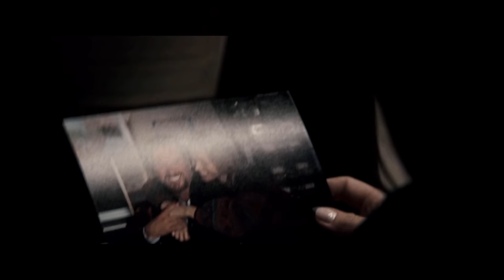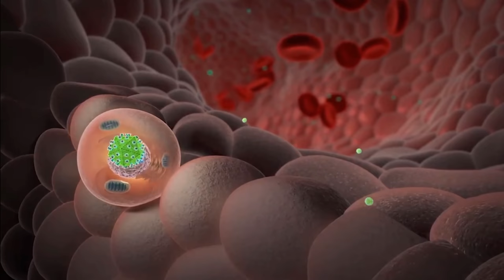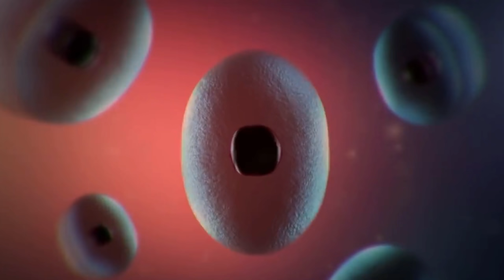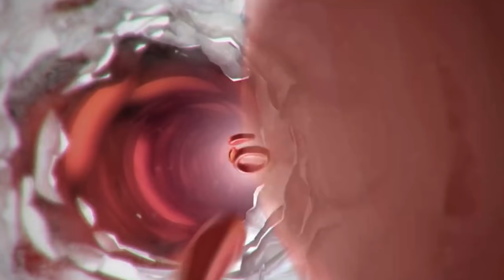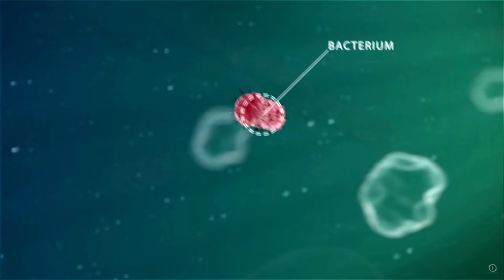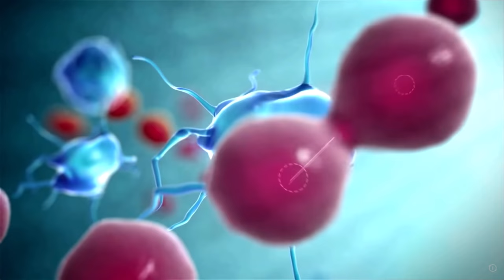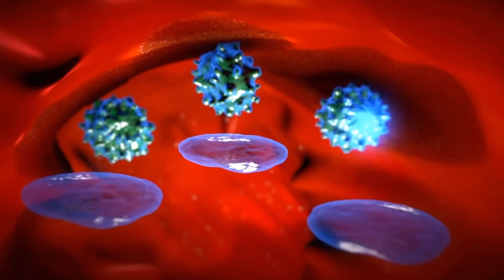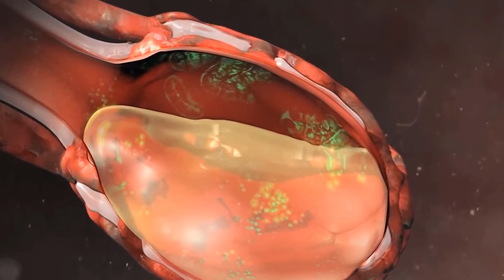The Thaw Parasite Explored | How the Immune System Tries and Fails to Clear Parasite infections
In the movie "The Thaw" as the Earth continues to heat up due to human activity on the planet. More and more ice continues to melt away revealing not only animals from the ice age, but also the parasites they had around tha time as well. The issue is, this parasite has woken back up form its 20,000 year slumber and is looking for food and the main game in town, is human. In this episode we will discuss the parasite and how absolutely ridiculous it is lol